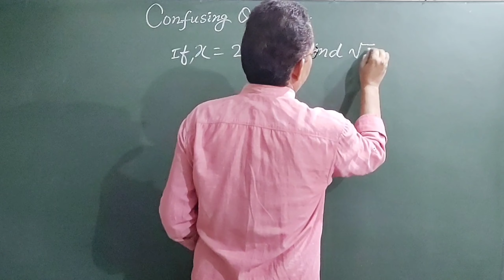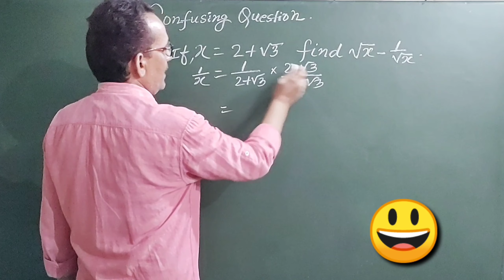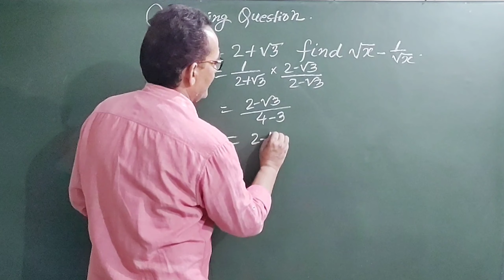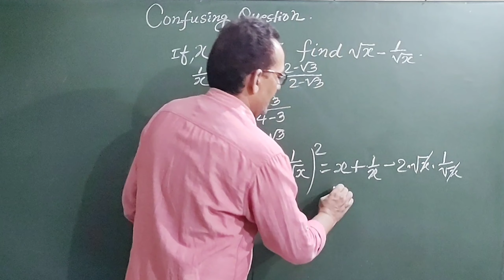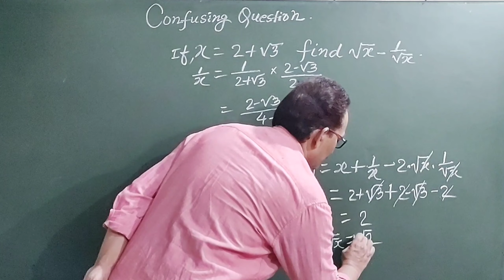Confusing Question In Maths Class - 9 Rationalization R S Aggarwal Objective Section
👉👉We are going to discuss on a sum of rationalization which is a confusing question. But very interesting ..

At first I want to discuss on some terms:
Rationalization :
Rationalization is a process that finds application in elementary algebra, where it is used to eliminate the irrational number in the denominator. There are many rationalizing techniques which are used to rationalize the denominator. The word rationalize literally means making something more efficient.

    🔥🔥Rationalizing Factor🔥🔥
This is the basic principle involved in rationalization of surds. The factor of multiplication by which rationalization is done, is called the rationalizing factor. If the product of two surds is a rational number, then each surd is a rationalizing factor to others.

The factor of multiplication by which rationalization is done, is called as rationalizing factor. If the product of two surds is a rational number, then each surd is a rationalizing factor to other. Like if √3 is multiplied with √3, it will 3, which is rational number, so √3 is rationalizing factor of √3.

A representative fraction (RF) is the ratio of distance on the map to distance on the ground. ... A representative fraction indicates ratio between the number of units on the map to the number of units on the ground.

What is rationalization of denominator:

To rationalize the denominator, you must multiply both the numerator and the denominator by the conjugate of the denominator. Remember to find the conjugate all you have to do is change the sign between the two terms.

Steps to rationalize the denominator:

Step 1: Multiply numerator and denominator by a radical that will get rid of the radical in the denominator. ...

Step 2: Make sure all radicals are simplified. ...

Step 3: Simplify the fraction if needed.

🌺🏵️SUCCESS MANTRA🏵️🌺
David Joseph Schwartz gave us the success “mantra”. This Success mantra is :

“Think little goals and expect little achievements.Think big goals and win big success.”

🌷🌷My channel started a Two - Day Preparation Series for those students who dream to get admitted in the prestigious Engineering College IIT of India.🌷🌷

🙏🙏🌹🌹An Appeal to the Viewers 🌹🌹🙏🙏

🙏🙏Please Support my New Channel For Physics Class - X CBSE 🌹🌹

🌷🌷About the video :
CBSE
Maths
Class X
Sample Paper Maths (Std)
Q.N - 28

Dear students. pls join me on:

Jon me on -

Rajesh Tutorials
Rajesh Kumar
Bhagalpur
Bihar